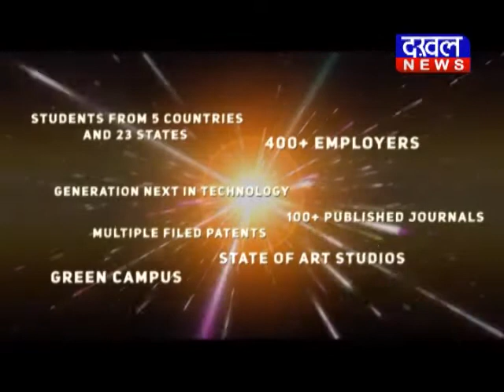सिंगरौली में स्थानीय रोजगार को लेकर लोगों का धरना प्रदर्शन रोजगार धरना_प्रदर्शन DAKHAL NEWS//